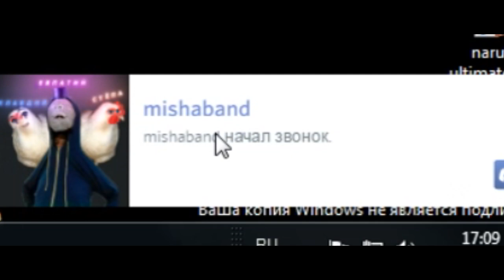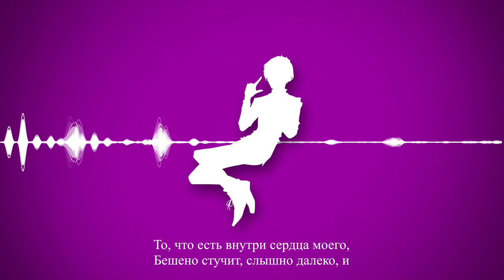【Sata】 Gen Hoshino - Koi (RUS Cover)